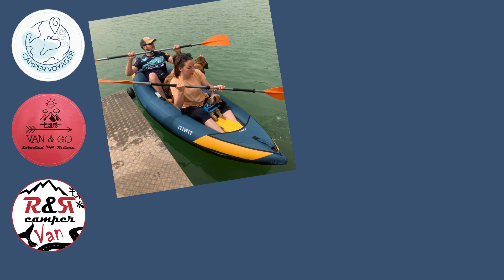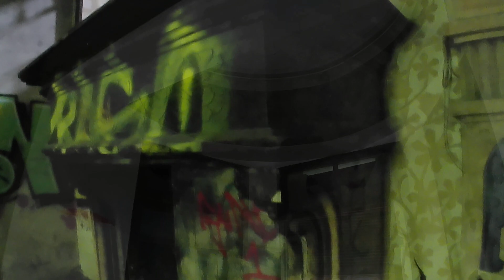Gironella, Kayak, MISTERIO, amigos FIN DE SEMANA COMPLETO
Este fin de semana ha sido muy completo, encuentro con amigos con nuestras Campers y Auto, pasamos un rato divertido remando en Kayak en el embalse de la Baells, visitamos una casa abandonada llena de MISTERIO, visitamos Gironella, nos cae un aguacero de camino al Salto de agua del Molino de Bellús, ¿Algo más? te lo contamos.

Consigue accesorios GRATIS con la compra de tu Insta 360 accediendo a la tienda a través de este enlace:

Si te ha gustado recuerda:
- Darle a me gusta 👍

Song: SoundwellMusic - Suspense Music "Clouded".
Creative Commons.